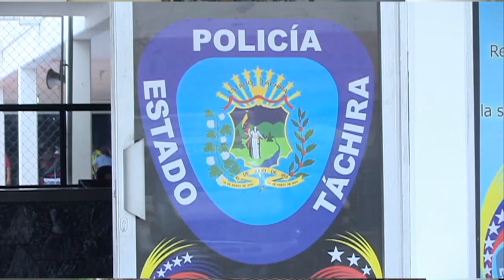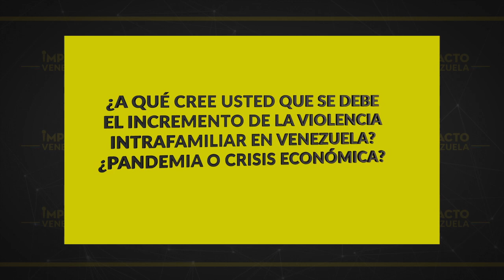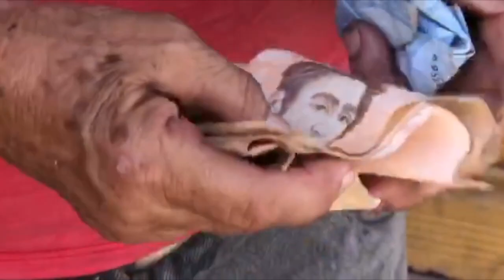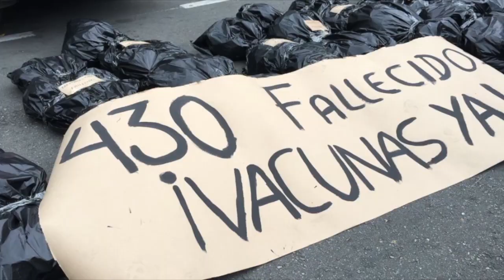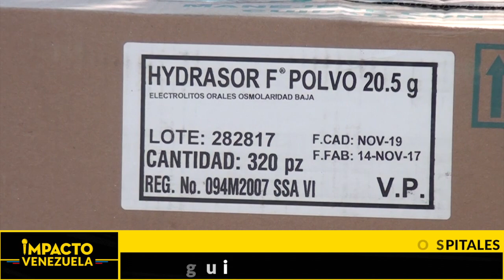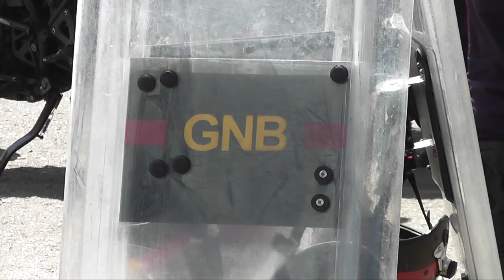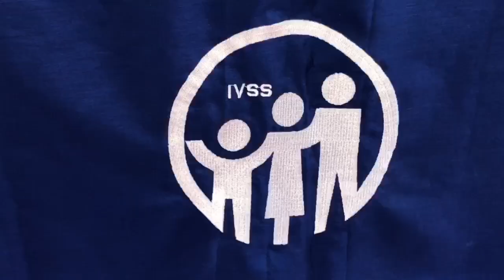Asesinado "MalaVida" el brujo de los pobres | 🔴 NOTICIAS VENEZUELA HOY Abril 7 2021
Noticias Impacto Venezuela, con Jesús Albino.

Titulares:
* Atroz asesinato… con un cuchillo enterrado en la sien hallan el cuerpo de un rezandero en Táchira
*  Historias de Impacto…Una mujer exige justicia por el asesinato de mamá en manos de su propio padre
* Capturados… desmantelan banda que azotaba a los adultos mayores
* Justo reclamo… estudiantes fueron amedrentados frente al Hospital clínico por exigir vacunas

Noticias de Venezuela, Noticias de Venezuela hoy, Noticias de última hora en Noticias de Venezuela, Noticias de Venezuela hoy, Noticias de última hora en Venezuela, principales noticias de Venezuela hoy, última noticias de Venezuela, Noticias de Venezuela en vivo,
últimas noticias de Venezuela sucesos, ultimas noticias estados unidos, militares rusos en venezuela, nacional hoy en vivo, ultimas noticias en vivo, Asesinado "MalaVida" el brujo de los pobres